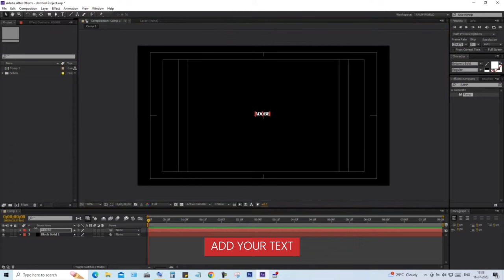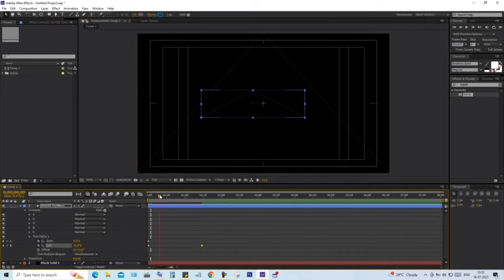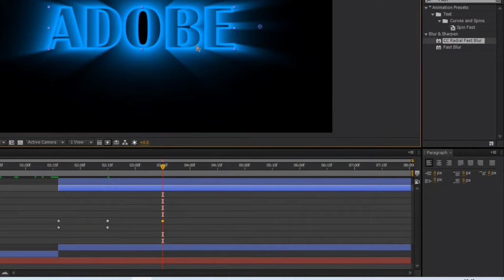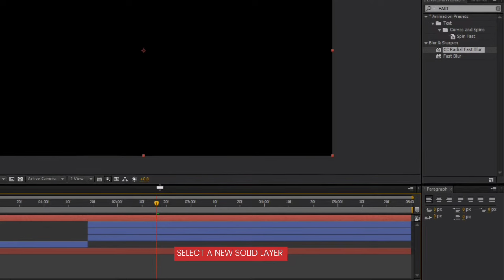How to Make Text Shine in After Effects | Advanced Text Animation: Shine Effect Tutorial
Creating a Glowing Text Effect in After Effects Tutorial,

how to make a shine effect in after effects